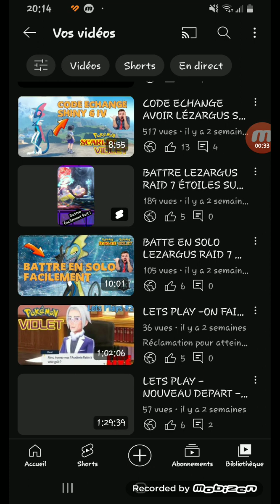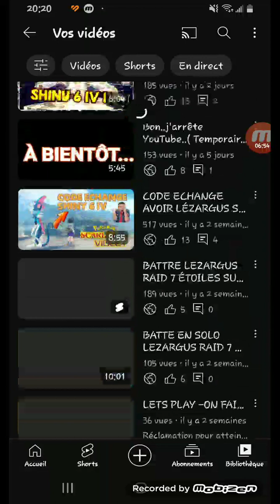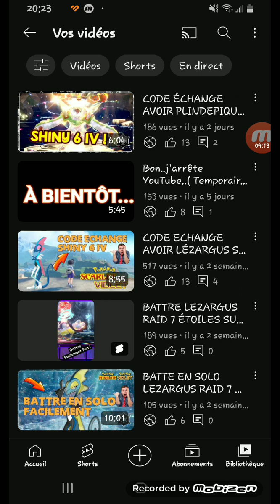MON RETOUR EST SUR HONKAI:_STAR_RAIL SUR PS4 + ON PARLE !